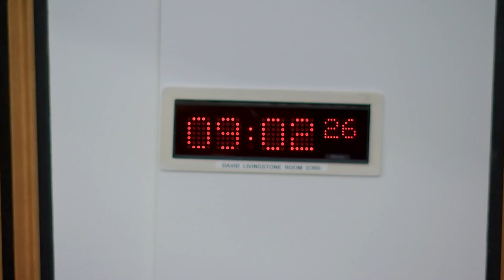Criminal Justice Committee - 22 February 2023